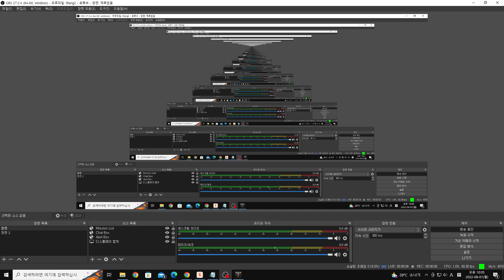LOST ARK 아만 기상술사 (스토리 익스프레스+) 41